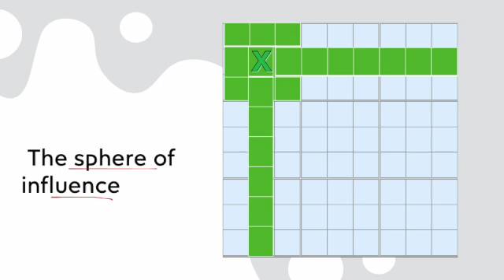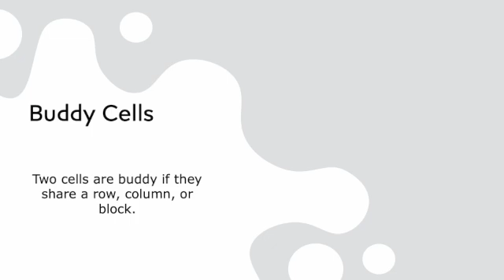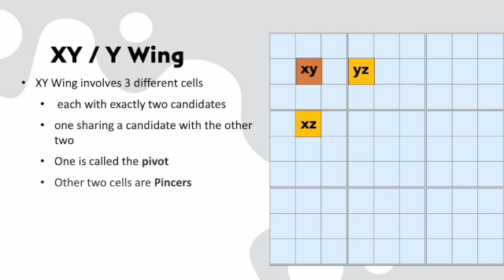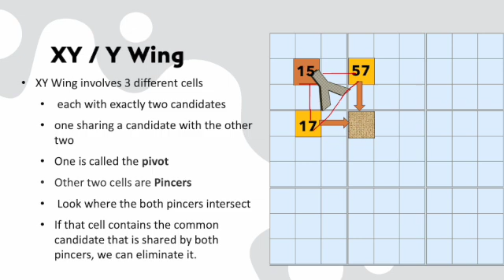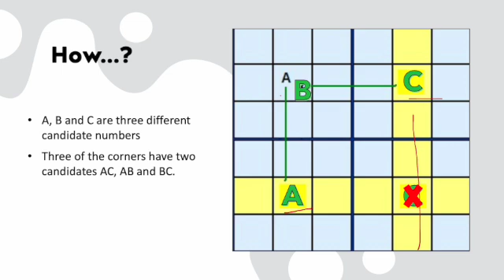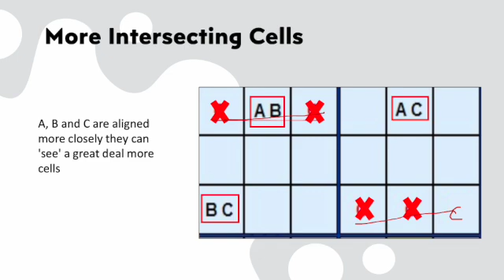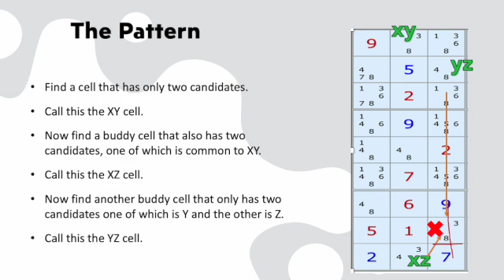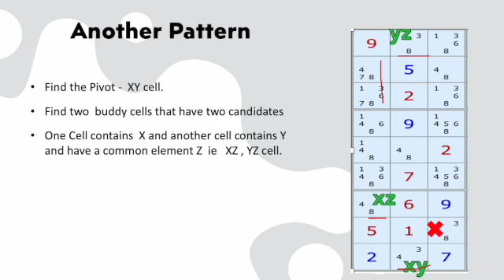Y-Wing strategy for Solving Sudoku in Tamil : Advanced trick to eliminate candidates in hard sudoku.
Y Wing strategy to solved sudoku.  This video explains an advanced trick to be used when we get struck while playing sudoku. This will eliminate the possible candidates in pencil marking. This will be useful when playing Hard / Expert level sudoku.